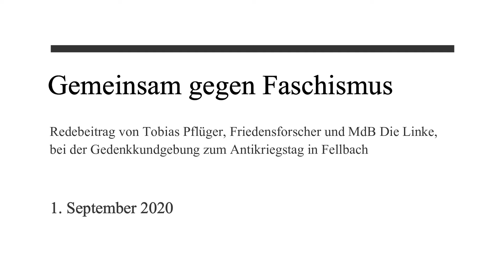Tobias Pflüger - Entschieden gegen Faschismus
Gedenkkundgebung des DGB zum Antikriegstag am Fellbacher Friedensbaum

Fellbach. Am Dienstag, 1. September 2020, lud der DGB-Ortsverband Fellbach zu seiner traditionellen Antikriegstagsveranstaltung ein. 120 TeilnehmerInnen versammelten sich am Friedensbaum hinter der Schwabenlandhalle. Hauptredner war der Bundestagsabgeordnete der Linken Tobias Pflüger. Er kritisierte auch die „Querdenker“-Demonstrationen am Wochenende in Berlin, bei der es keine Abgrenzung gegen Neonazis gab. Für die musikalische Umrahmung sorgten „die Marbacher“. Der Fellbacher DGB-Vorsitzende Dieter Keller eröffnete die Gedenkkundgebung und begrüßte die Anwesenden.

Für Pflüger ist der 1. September auch eine Verpflichtung. Die Verpflichtung, dass nie wieder Krieg von deutschem Boden ausgeht. Doch in Wahrheit ist die Bundeswehr in sehr vielen Auslandseinsätzen. Diese Auslandseinsätze ergeben aus Pflügers Sicht überhaupt keinen Sinn und müssen beendet werden. Der 1. September war der Beginn eines schrecklichen Krieges. Er solle Mahnung sein, tatsächlich diese Formel „Nie wieder Krieg“ umzusetzen, und er solle die Verpflichtung sein, klar antifaschistisch vorzugehen. Denn es sei unerträglich, wie die Rechten in diesem Land salonfähiger werden. „Das dürfen und werden wir nicht hinnehmen“, so der Abgeordnete und stellvertretende Bundesvorsitzende der Linken.